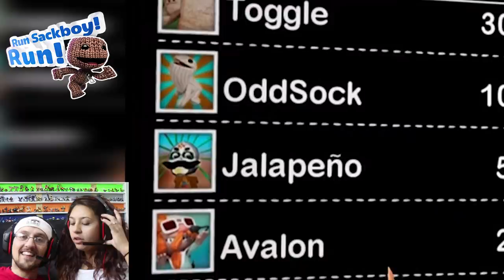Let's Play RUN SACKBOY RUN! What's a Turd Pole? FGTEEV DAD & MOM Gameplay (Little Big Planet Fun!)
FGTEEV Dad and Mom play as Sackboy and Kangaroo from Little Big Planet.  Thank you to all the viewers who requested this.
Watch as we run away from the mean dragon with purple fangs, avoid obstacles and try to beat each other's score in this fun fun fun game. This game brought alot of good memories from games that FGTEEV Dad and Mom used to play. Hope you all enjoy it!